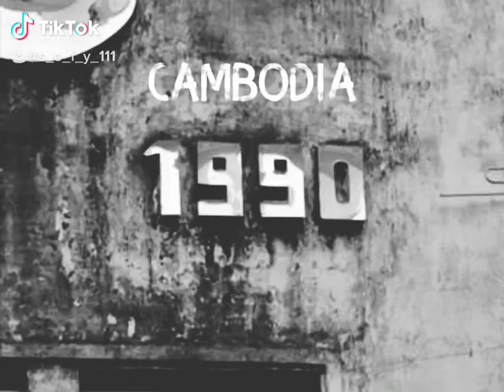Cambodia 1990 l Sofy Sary